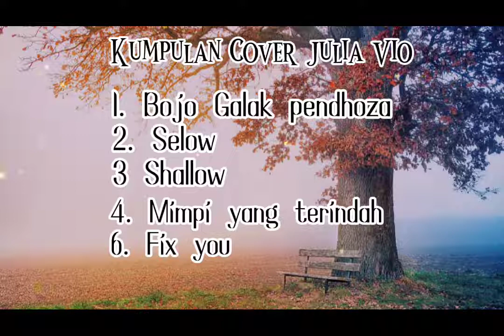Julia Vio Full Album ( Cover ) | Playlist | Lagu Yang Trending dan viral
Lagu Viral dan trending full album cover

*Ikuti Penyanyi dan Pencipta lagu aslinya 😃